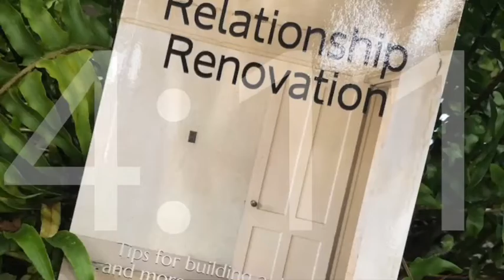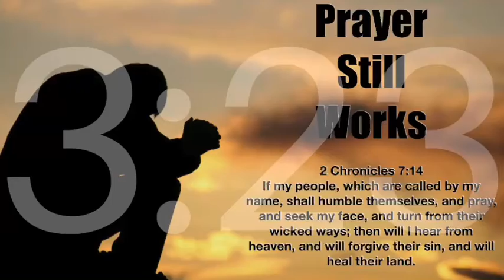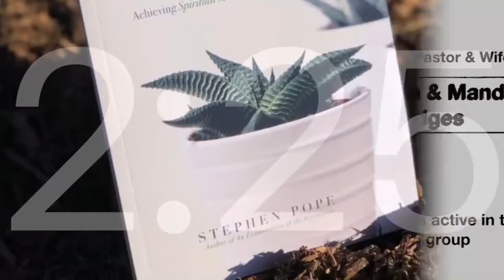Countdown to Courage July 30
Confidence in Prayer (A God that hears)